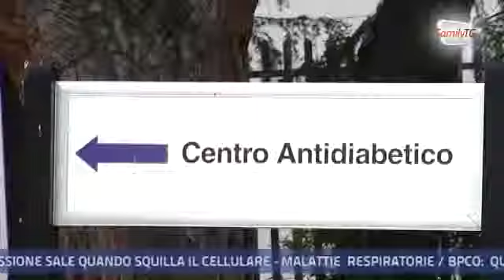Family Tg 20/05/2013 - Diabete, FederAnziani a Ministro Salute e DG Aifa: tavolo urgente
Family Tg 20/05/2013 - Diabete, FederAnziani a Ministro Salute e DG Aifa: tavolo urgente per soluzioni comuni